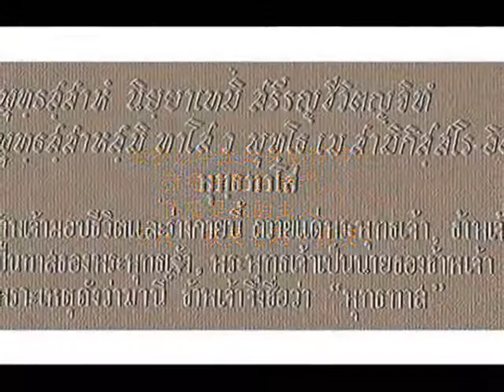在家人應該學習什麼？ฆราวาสควรเรียนเรื่องอะไร?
หลักธรรมสำหรับนักศึกษา
ฆราวาสควรเรียนเรื่องอะไร ?

หอประชุมมหาวิทยาลัยธรรมศาสตร์
๑๓ มกราคม ๒๕๐๙
法音叢書
《一問一智慧》
在家人應該學習什麼？

佛使比丘
於一九六六年一月
在曼谷湯馬沙大學